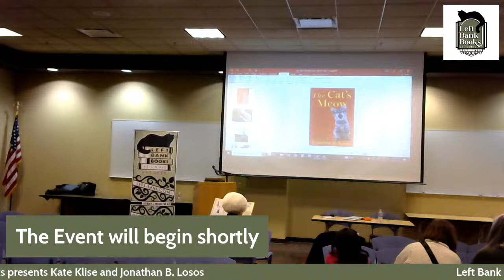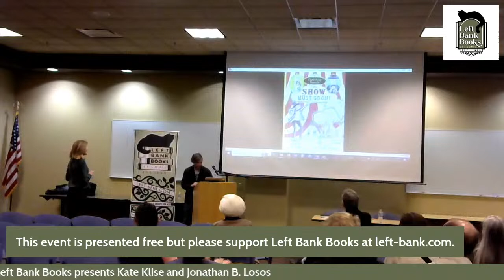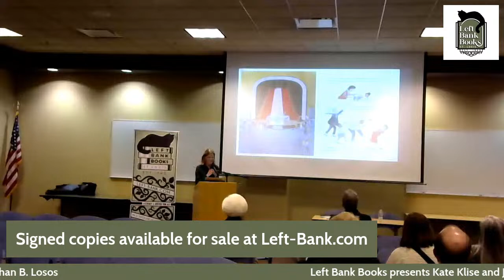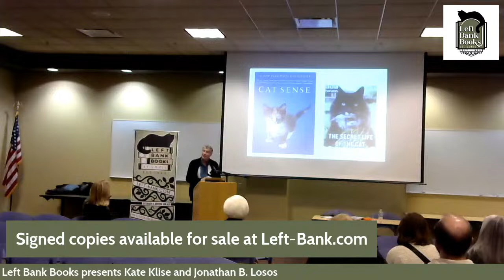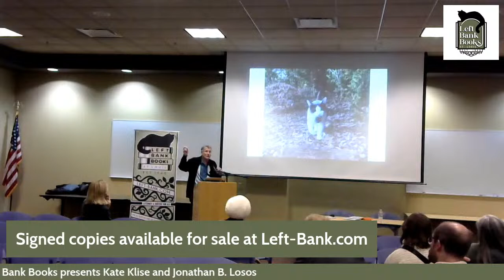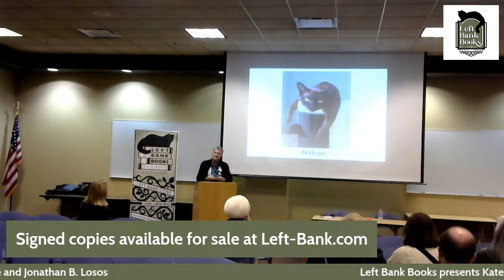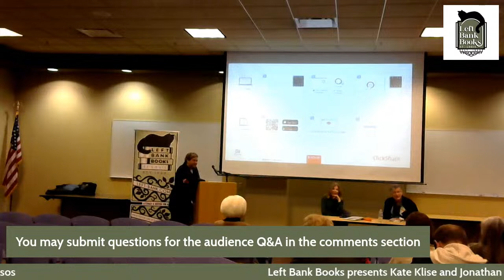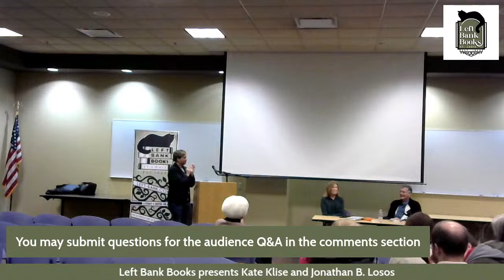Left Bank Books presents Kate Klise & Jonathan B. Losos - How Mr. Silver Stole the Show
Left Bank Books and Schlafly Public Library presents Kate Klise and Jonathan B. Losos to celebrate the release of beloved Missouri children's book author Klise's How Mr. Silver Stole the Show! Based on a true story that happened right here in St. Louis, How Mr. Silver Stole the Show is a heartwarming story certain to be a storytime favorite!

Klise & Washington University professor Losos, author of the recently published The Cat’s Meow: How Cats Evolved from the Savanna to Your Sofa, will personalize and sign copies after the presentation! If you are unable to make it to the event, leave a personalization note in your online order.

About How Mr. Silver Stole the Show
Everyone loves an underdog--especially when he's a cat!

On a rainy morning in 1947, a small gray kitten wandered into the Hamilton Hotel in St. Louis, Missouri, two days before the Greater St. Louis Cat Club Show.

A stray kitten. A fancy hotel. A serious contest for pedigreed cats. What could possibly go right?

Curl up with this heartwarming story based on a real-life stray cat who made international headlines just by showing up, being himself, and finding a little kindness. . .

About Cat's Meow
The past, present, and future of the world's most popular and beloved pet, from a leading evolutionary biologist and great cat lover.

"Engaging and wide-ranging ... The Cat's Meow is a readable and informed exploration of the wildcat that lurks within Fluffy." --The Washington Post

The domestic cat-- your cat--has, from its evolutionary origins in Africa, been transformed in comparatively little time into one of the most successful and diverse species on the planet. Jonathan Losos, writing as both a scientist and a cat lover, explores how researchers today are unraveling the secrets of the cat, past and present, using all the tools of modern technology, from GPS tracking (you'd be amazed where those backyard cats roam) and genomics (what is your so-called Siamese cat . . . really?) to forensic archaeology. In addition to solving the mysteries of your cat's past, it gives us a cat's-eye view of today's habitats, including meeting wild cousins around the world whose habits your sweet house cat sometimes eerily parallels.

Do lions and tigers meow? If not, why not? Why does my cat leave a dead mouse at my feet (or on my pillow)? Is a pet ocelot a bad idea? When and why did the cat make its real leap off the African plain? What's with all those cats in Egyptian hieroglyphics? In a genial voice, casually deciphering complex science and history with many examples from his own research and multi-cat household, Losos explores how selection, both natural and artificial, over the last several millennia has shaped the contemporary cat, with new breeds vastly different in anatomy and behavior from their ancestral stock. Yet the cat, ever a predator, still seems only one paw out of the wild, and readily reverts to its feral ways as it occupies new lands around the world.

Humans are transforming cats, and they in turn are transforming the world around them. This charming and intelligent book suggests what the future may hold for both Felis catus and Homo sapiens.

Kate Klise and illustrator M. Sarah Klise are sisters who began making books together as children in the bedroom they shared in Peoria, Illinois. Their home was always filled with paper, art supplies, and cats, most of whom arrived as strays and quickly became beloved members of the Klise family. Since then, Kate and M. Sarah Klise have created more than thirty books for young readers, many inspired by animals. Kate's books for Feiwel and Friends include Mystery on Magnolia Circle, Grounded, Homesick, and Stay: A Girl, a Dog, a Bucket List, also illustrated by M. Sarah Klise.

Jonathan B. Losos is an evolutionary biologist at Washington University and the founding director of the Living Earth Collaborative, a unique biodiversity center and partnership between Washington University, the Saint Louis Zoo and the Missouri Botanical Garden. He was previously a professor of biology at Harvard and a curator at the university's Museum of Comparative Zoology. He has won awards from the National Academy of Sciences, the Society for the Study of Evolution, and the American Society of Naturalists.